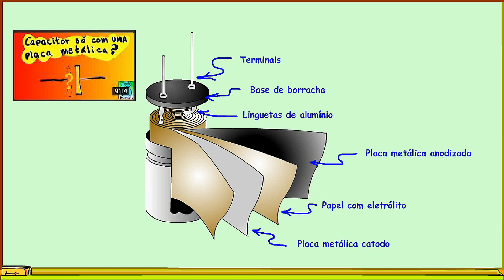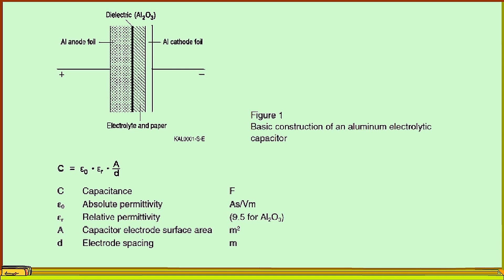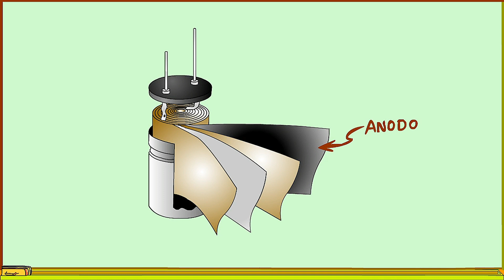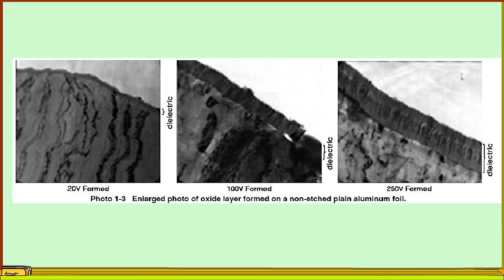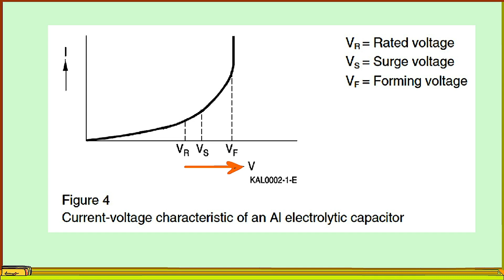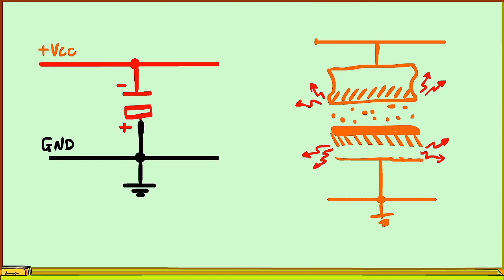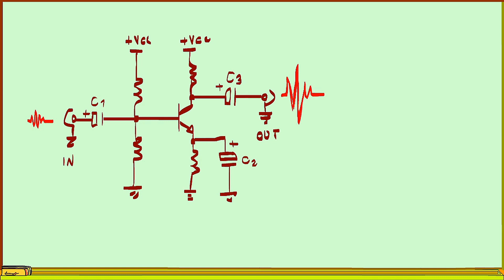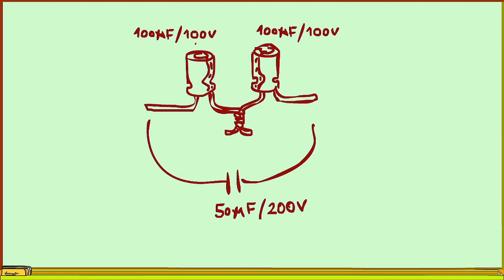Você sabe por que o capacitor eletrolítico explode?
Que o capacitor eletrolítico explode quando polarizado invertido explode, isso todo mundo sabe, mas por que ele explode, você sabe?
Assuntos relacionados.